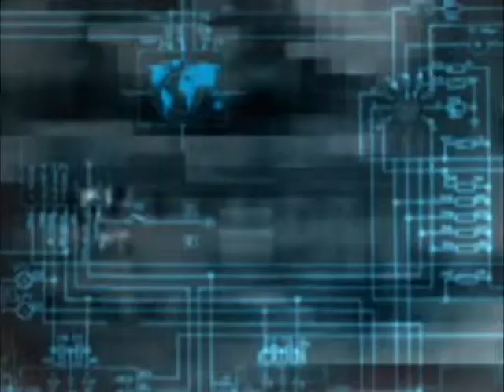Crusty loves his sailor hat